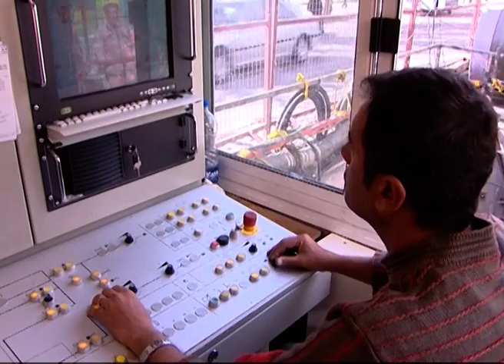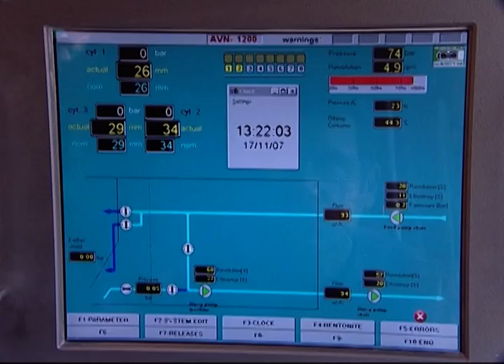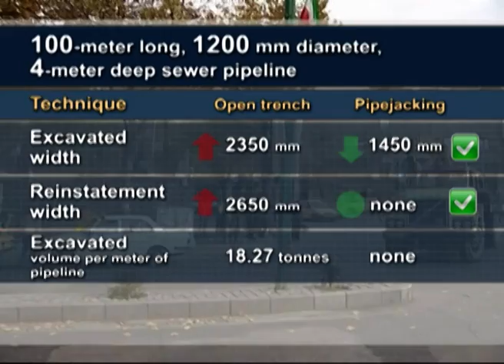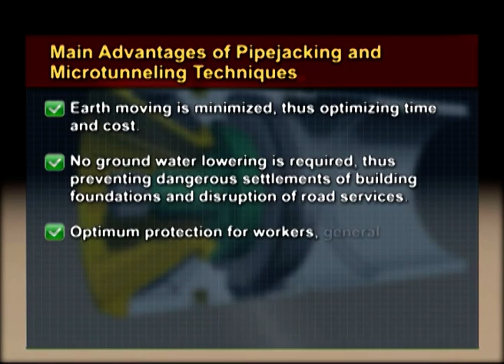An Introduction to Pipejacking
The pipejacking Technique